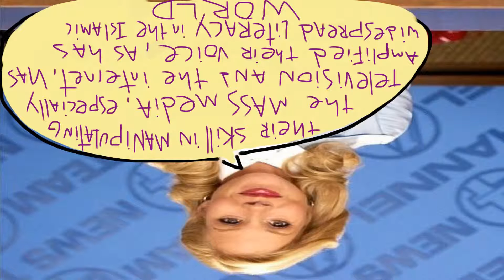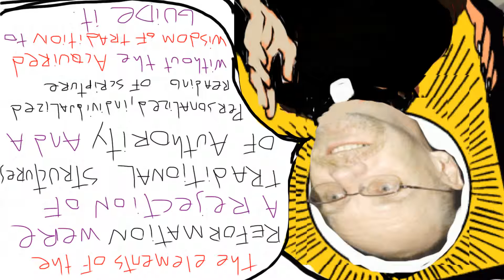CrISIS of Authority ( Radica Islam )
Radical Islam puts the ISIS in crisis - Memepatch 3